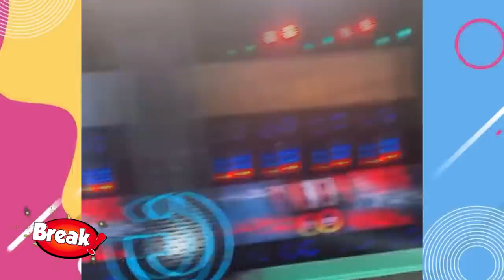GUERREROS PERUANOS PASARON CIRCUITO EN GUERREROS MÉXICO Y TERMINAN CON MORET0NES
¡MUY EXIGENTE! El equipo de Esto es guerra ensayó con los juegos de Guerreros México y esta fue su experiencia.